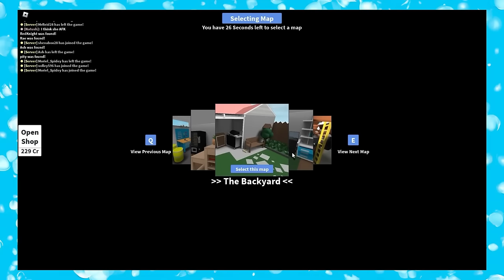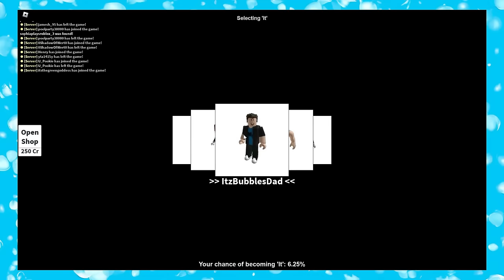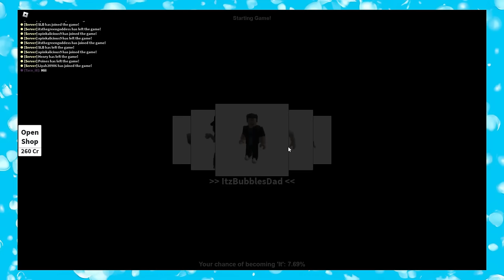Baby and DARK FAMILY Play Hide and Seek!